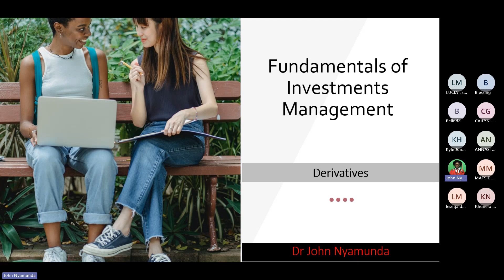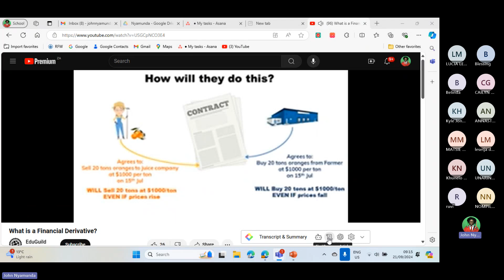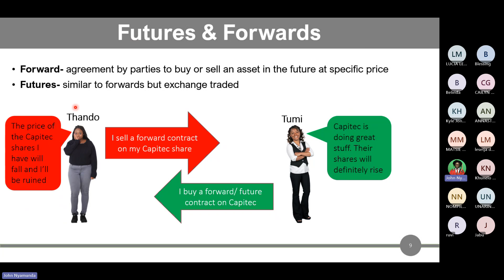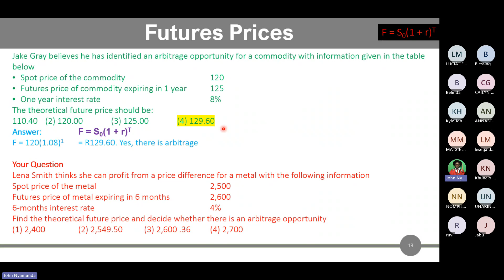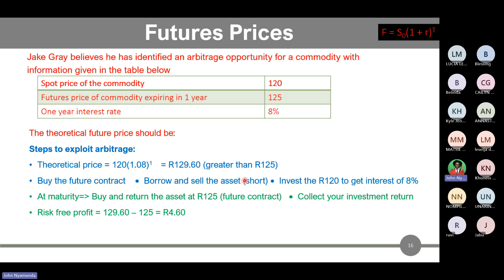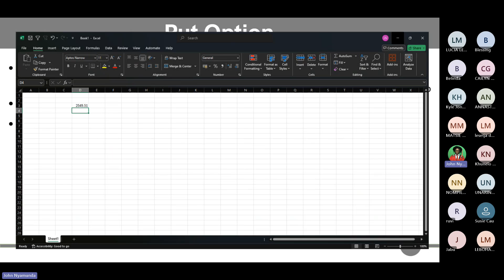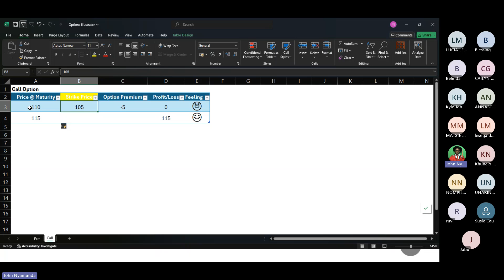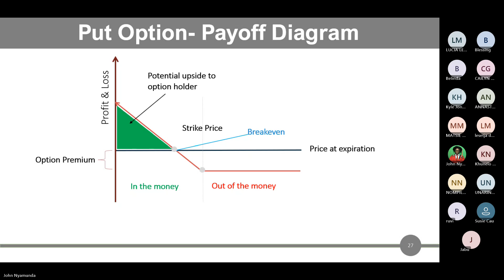Derivatives Lecture- Part 1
In this video the following is covered:
-Overview
-Important derivative terms
-Futures and Forwards
-Arbitrage
-Put and Call Option (Calculating Profit/ Loss)